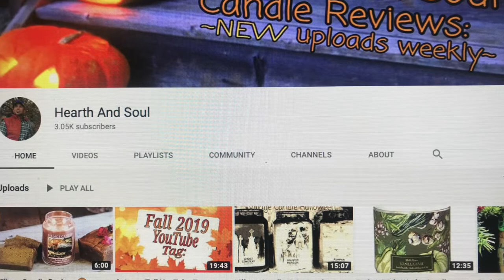NEW!! FALL YouTube Tag 2019!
Today's video I'm doing a tag to start off the fall season. This tag was started up by Shawn, Hearth and Soul. Hope you enjoy!

Tag Questions:

1. Favorite Fall candle
   A. Favorite fall fragrance (not candle specific)
   B. Least favorite fall fragrance
2. Love them or leave them?
  A.Black licorice
  B.Candy corn
  C.Pumpkin spice everything
3. Favorite fall drink
4. Favorite fall recipe / food
5. What makes fall special to you?
6. What things signify to you fall has begun?
7. Favorite fall colors?
8. Pick a favorite: apple pie or pumpkin pie?
9. Thing about fall you dislike the most?
10. Do you have any fall traditions?

Send me Friend Mail:

HomeDecoratingwithLiz
39341 Thames Court

I'm Tagging:

Bella D Designs
Mrs Vee
Made with Glee
Vee~ology
My Happy Home